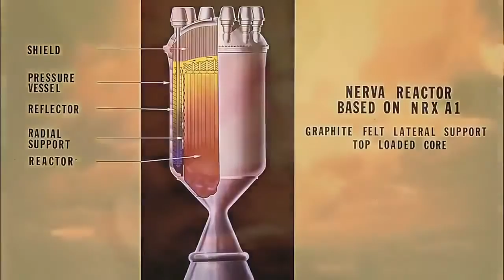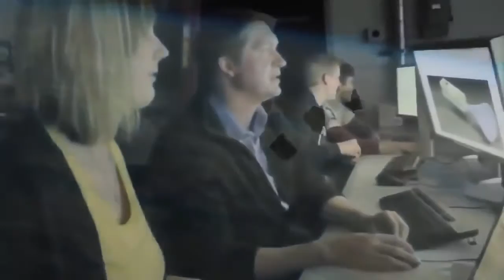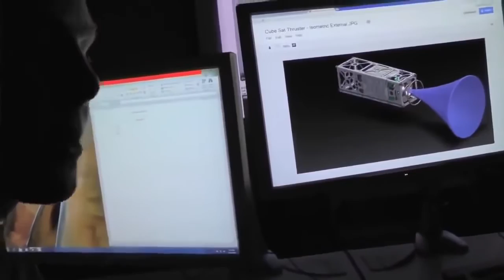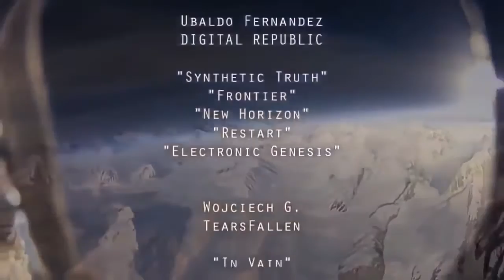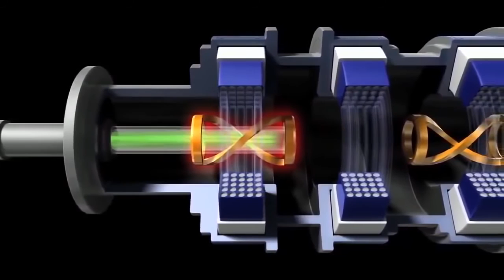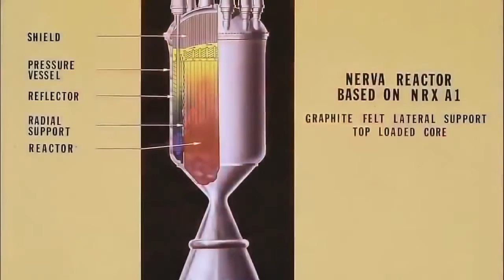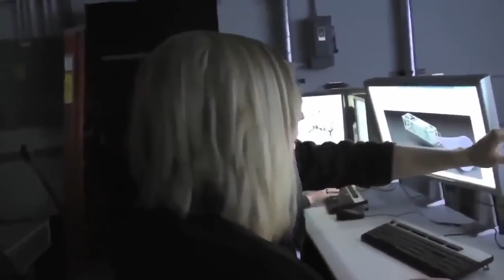Interstellar Spaceships, Warp Drives & Faster-Than-Light Propulsion [Documentary] 2016